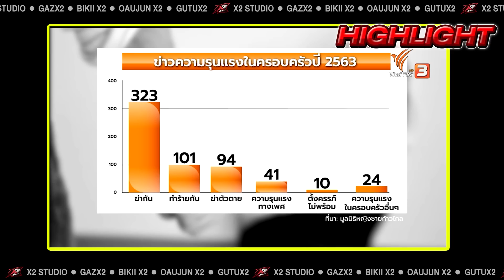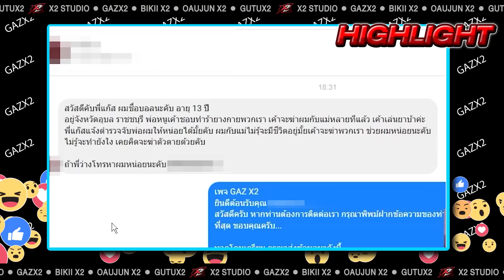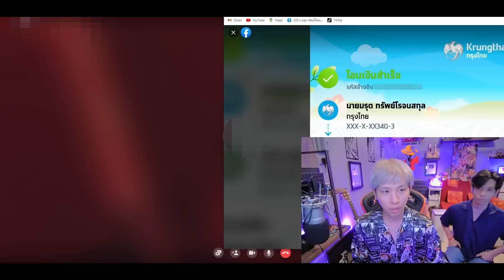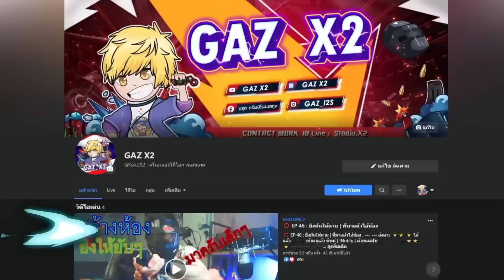ใครเห็น ก็บอกไม่รอด !!